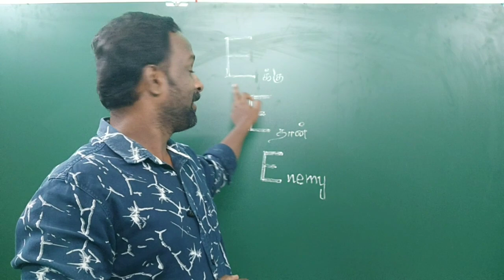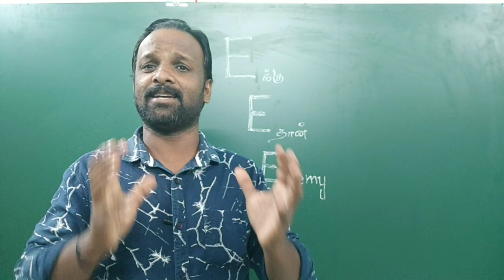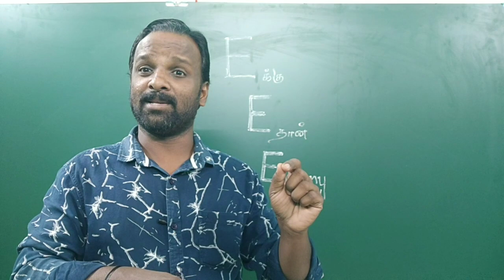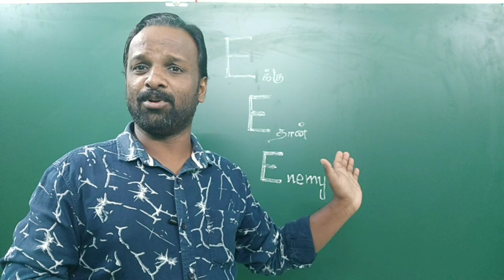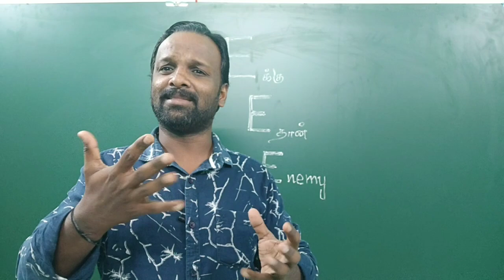*E* க்கு *E* தான் *E* nemy ( *EEE ??? ) 😁😁😁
TNPSC - POLICE - SI - RRB தேர்வுகளுக்கான STUDY MATERIALS, TEST BATCH AVAILABLE

TNPSC - POLICE - SI போன்ற போட்டித் தேர்வுகளுக்கு தினசரி மற்றும் வாராந்திர வகுப்புகள் நடைபெற்று வருகிறது.
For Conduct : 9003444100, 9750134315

TNPSC NON-STOP TEST SERIES (88 MODEL TESTS) SCHEDULE PDF